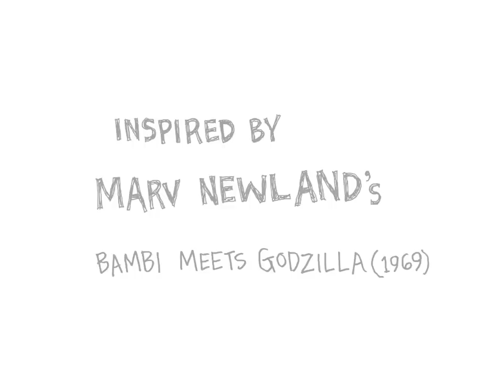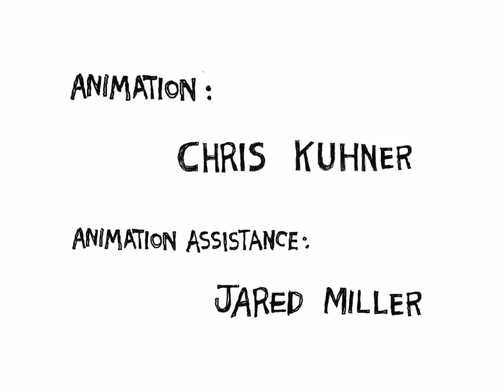Obama Meets The Economy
Animation by Rob Rogers, editorial cartoonist for the Pittsburgh Post-Gazette.